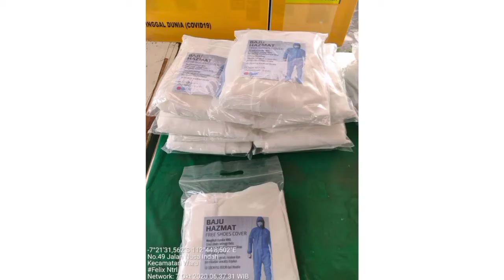kegiatan intervensi kesling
kegiatan intervensi kesling pencegahan dan penanganan covid 19 didesa kureksari dengan pemberdayaan masyarakat desa kureksari untuk pembuatan masker,sabun cair untuk cuci tangan dan desinfeksi sarana fasilitas tempat tempat umum masjid,mushola ,sekolah dan kantor balai desa, ,